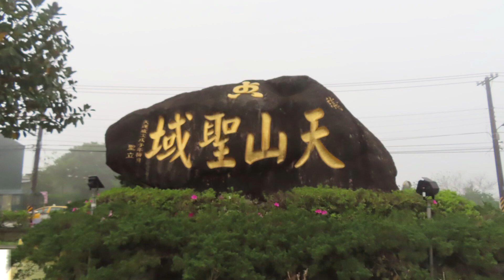20230317霧鎖天元宮